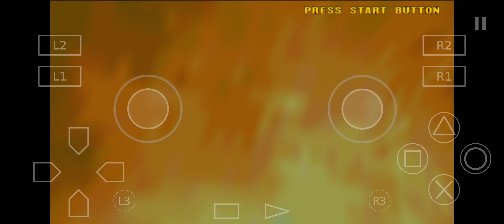Marvel Vs Capcom 2 - AetherSX2 - Android Gameplay - Samsung Galaxy S21